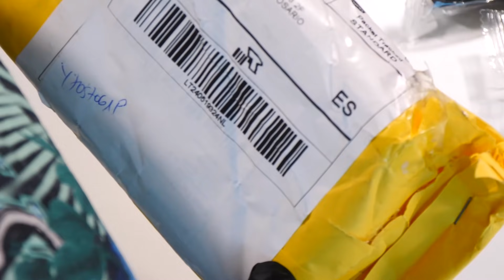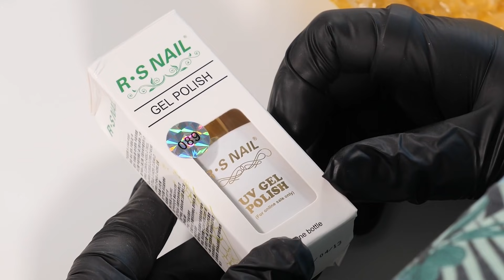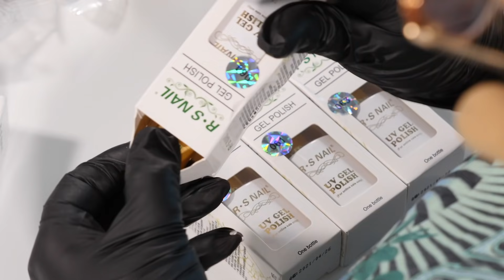BIDNIE z tymi prezentami paznokciowymi z AliExpres... [PRE] #104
BIDNIE z tymi prezentami paznokciowymi z AliExpres...oj Bidnie...